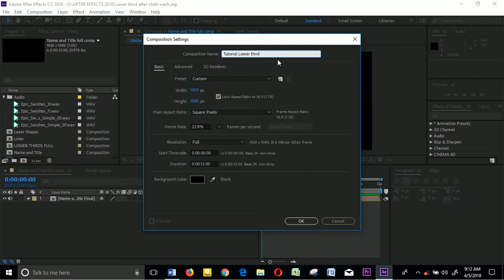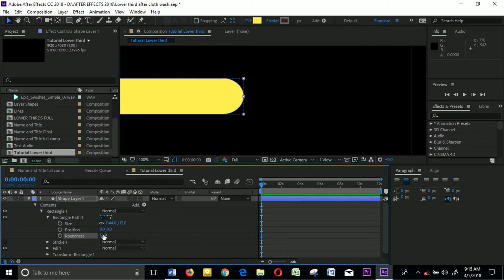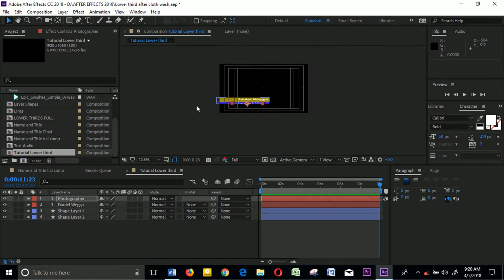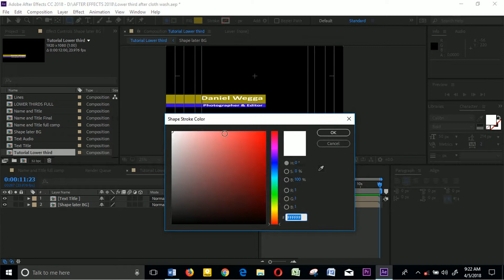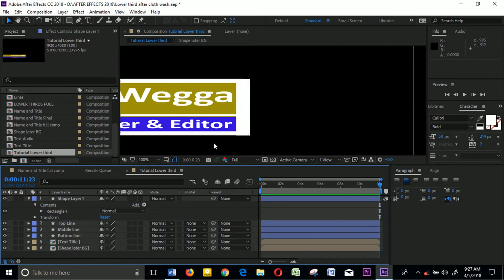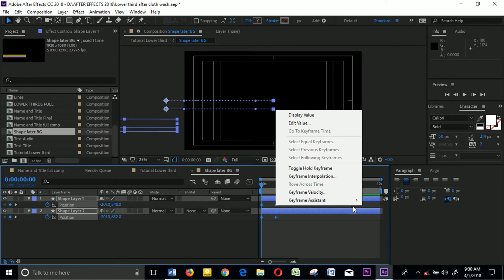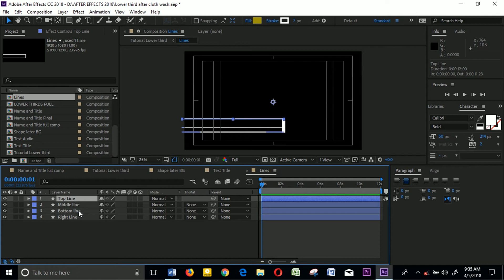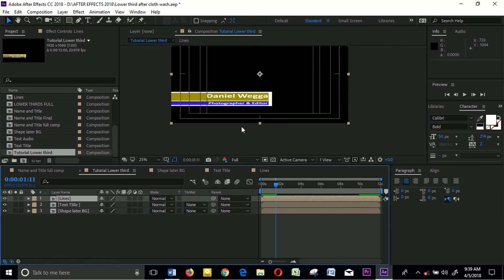How to Create Your Own Lower Thirds Using After Effects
How to Create a Lower Third in After Effects
Leo nitawaonyesha namna ya kutengeneza "Lower thirds" Kupitia program ya Adobe After Effects.
Tafadhali nifuatilie hadi mwisho ili uweze kuelewa vizuri.